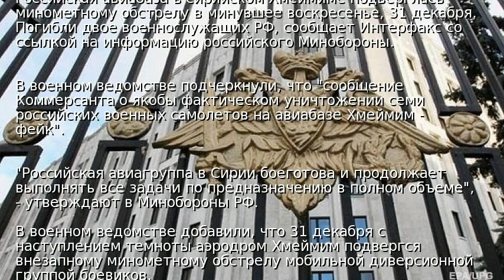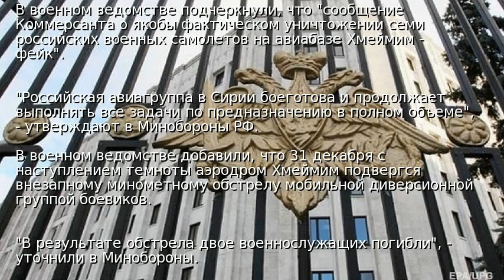Россия заявила о гибели двух военных в Сирии